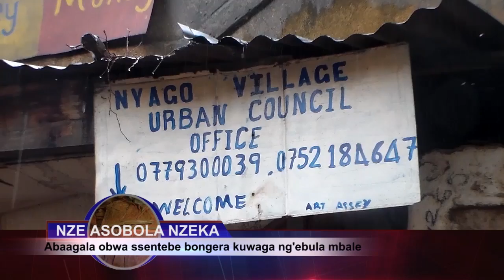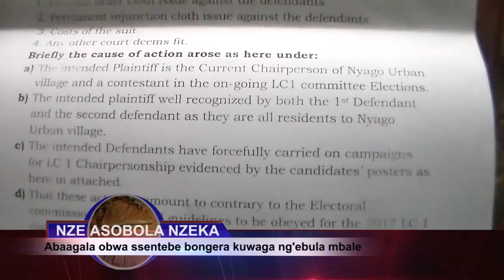BA SSENTEBE BE KALAKASA